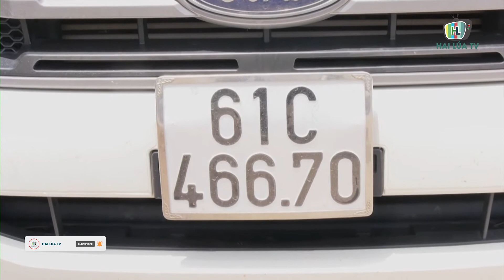Xử phạt tài xế xe bán tải né chốt kiểm soát dịch bệnh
Ngày 15/7, Lực lượng chức năng huyện Đồng Phú đã ra quyết định xử phạt vi phạm hành chính đối số tiền 5 triệu đồng đối với tài xế N.Đ.T (32 tuổi, ngụ thị trấn Phước Vĩnh, huyện Phú Giáo, tỉnh Bình Dương) vì hành vi vi phạm quy định phòng, chống dịch COVID-19.